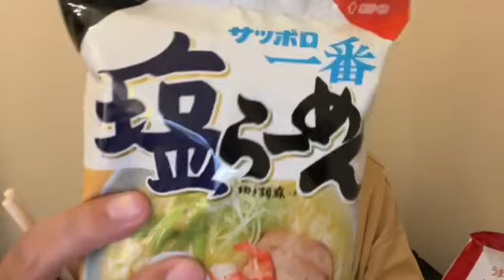あつしが姿をくらませました 天然ストレート